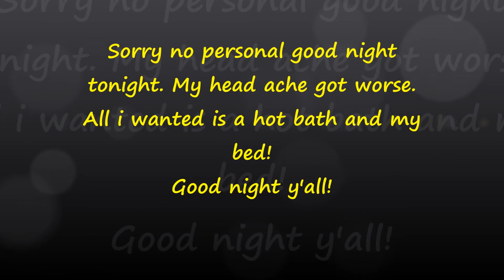VLOG: What have you done, cat?!?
I cant work for kids being up my butt and Dale cant work for cats being up his LOL! Every time he goes to work on something, the cats think they need to follow him and "Help". Today it was eating his car parts. Tomorrow it will probably be standing on his stool tops as he sands them. Gotta love cats! These are something else I tell you. I am so glad I got them. They have turned out to be great warrior cats. Always keeping my yard safe from nasty snakes and creepy crawly things. Speaking of creepy crawly things...who's excited for FALLL!?